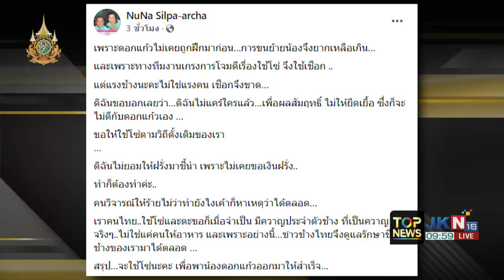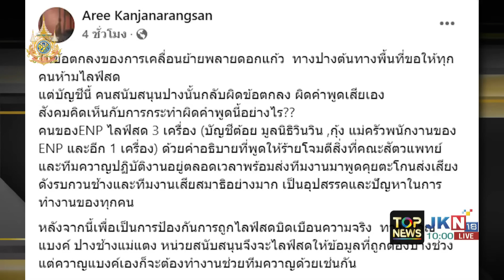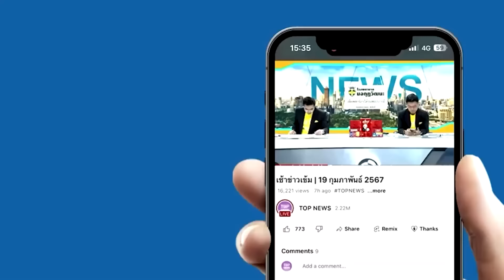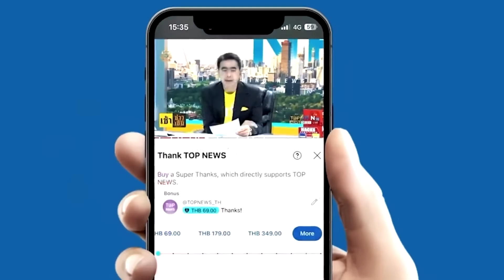"ทีมหนูนา" เผย "ทีมงานENP"ผิดข้อตกลง ไลฟ์สด นาทีย้าย"พลายดอกแก้ว"ใช้วาจาทิ่มแทง สัตวแพทย์และทีมควาญฯ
"ทีมหนูนา" เผย "ทีมงานENP" ผิดข้อตกลง ไลฟ์สด นาทีย้าย "พลายดอกแก้ว" ใช้วาจาทิ่มแทง สัตวแพทย์และทีมควาญช้างตลอดเวลา